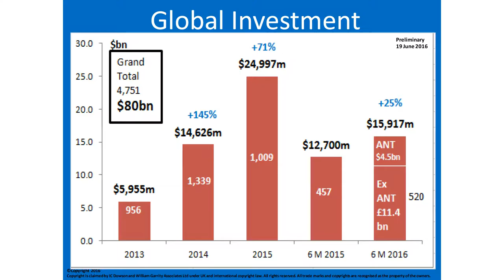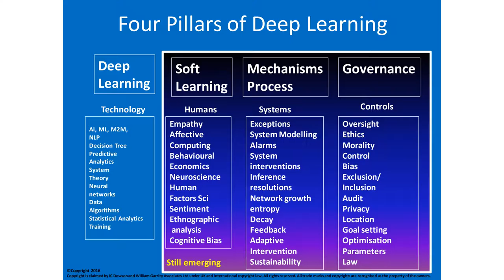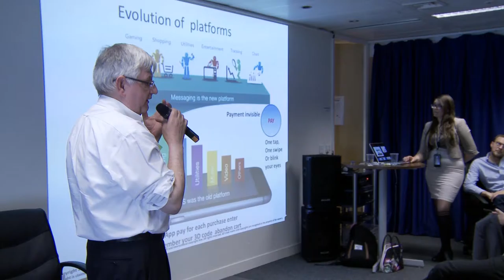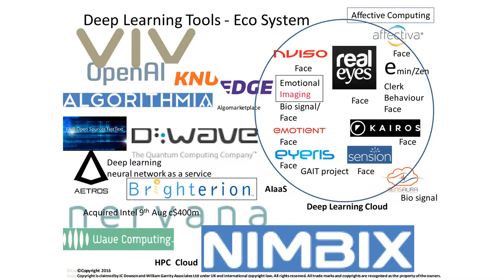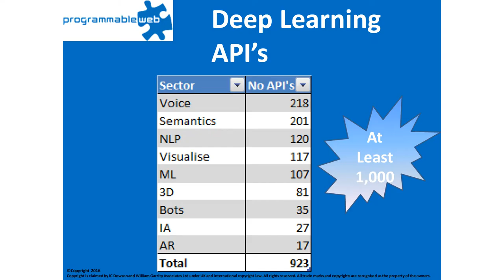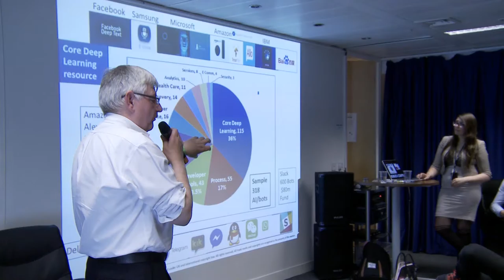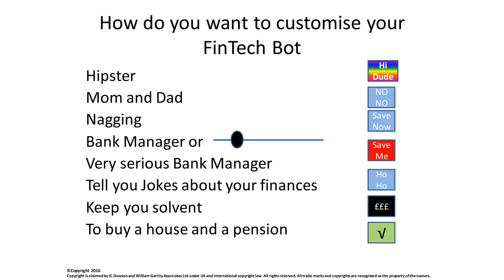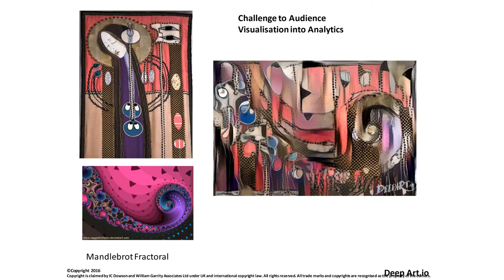AI & Robo-Advice - PART 4 - Ian Dowson - (William Garrity Assoc)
Corporate Development professional with specialism in FinTech research and the strategic implications of FinTech. Startup mentoring and the management of business exits.